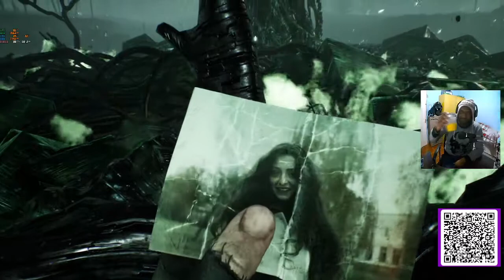CHERNOBYLITE: Primeira Parte em Português - Iniciando no Jogo em 720p.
Chernobylite é um jogo de sobrevivência e ação que se passa na área abandonada de Chernobyl, na Ucrânia. Com um enredo misterioso e ambiente sombrio, o jogo coloca os jogadores na pele de um cientista que tenta encontrar sua namorada desaparecida enquanto luta por sobrevivência em um mundo pós-apocalíptico repleto de perigos e criaturas mutantes. Com elementos de RPG, os jogadores podem fazer escolhas que afetam a história e a sobrevivência do personagem, além de explorar a área e coletar recursos para sobreviver. O jogo também inclui combate tático e construção de base, permitindo aos jogadores criar seus próprios refúgios e equipamentos para lutar contra as ameaças ao redor.

CHERNOBYLITE GAMEPLAY EP.1

- 16GB RAM DDR4 Machinist.
- MB Machinist E5 MR9A-PRO.
- SSD 240GB Kingston.
- Cooler Master RGB MA410P.
- Fonte: Gamemax GM500 de 500W.

Muito obrigado, grande abraço e falou!